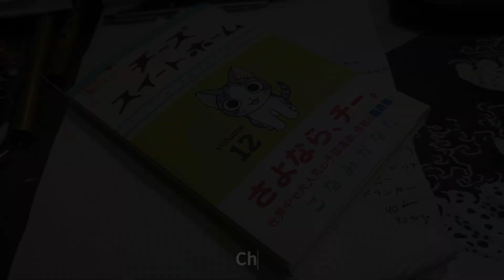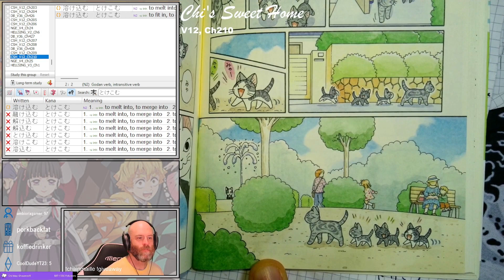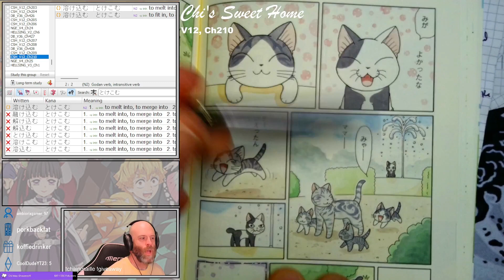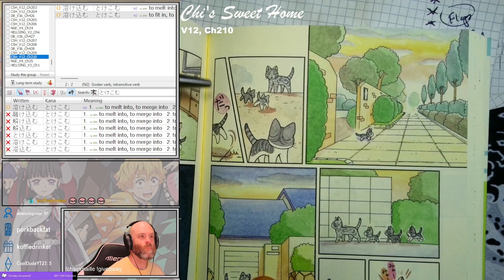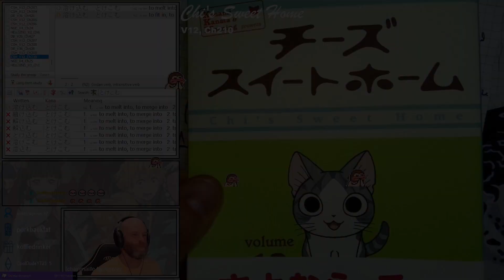Chi's Sweet Home Chapter 210